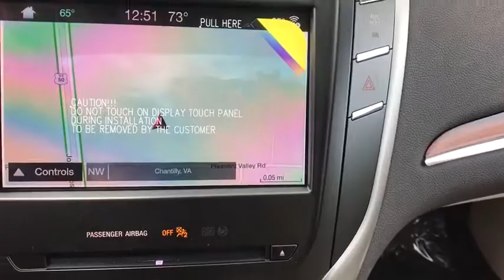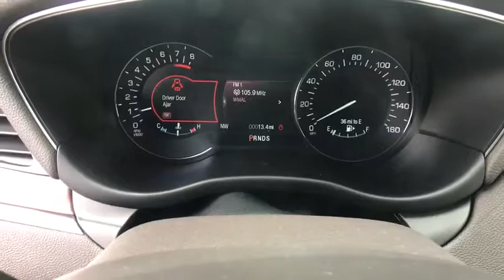2019 LINCOLN MKC Chantilly, Leesburg, Sterling, Manassas, Warrenton, VA L90188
New 2019 LINCOLN MKC available in Chantilly, Virginia at Ted Britt Ford Lincoln. Servicing the Leesburg, Sterling, Manassas, Warrenton, VA area.